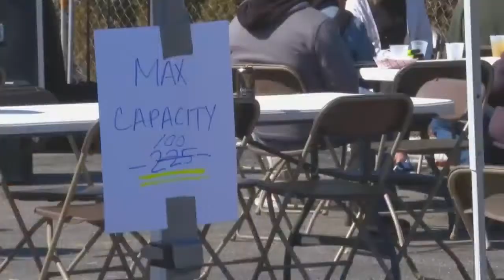CDC recommends canceling or postponing events with 50 people or more for 8 weeks